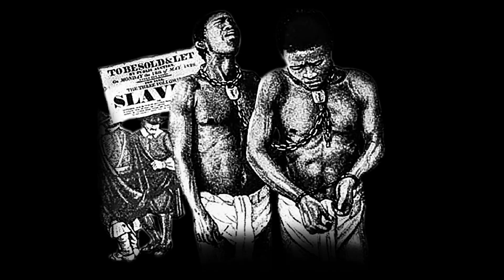Kingstone Records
Check out the extremely talented newcomer from Africa. MH Oko'o and the song Afrique Renaissance is already historical.

Follow MH Oko'o on Twitter